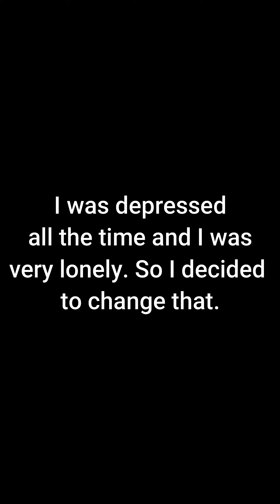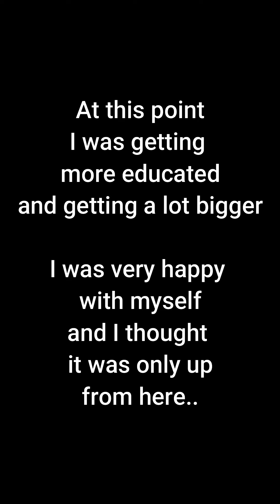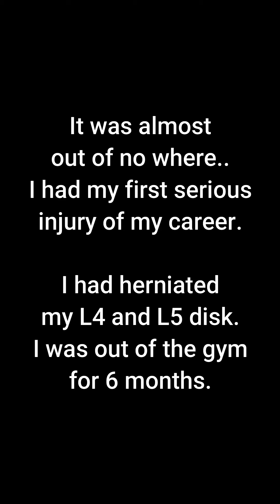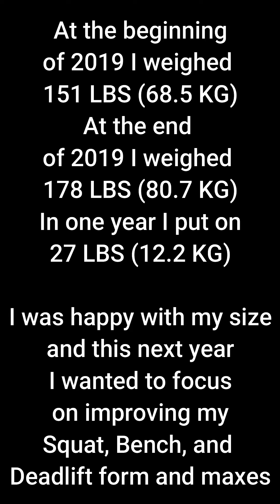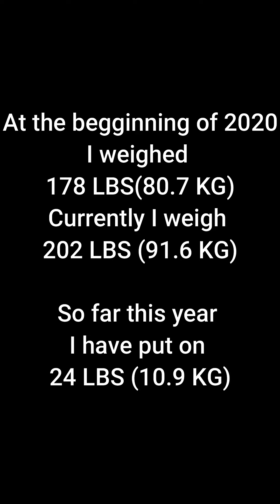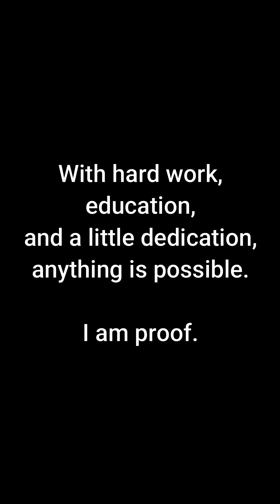CRAZY 2 YEAR Transformation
This is my 2 year transformation as a natural. I hope I can inspire some of you out there to better yourself.

Shoutout to Drizzi G for letting me use his music in my video.